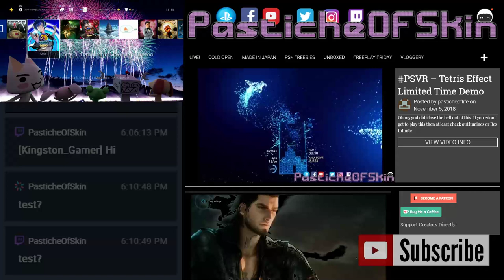DemoPlay - Persona 3/5 Dancing in the moon/starlight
Ddr by way of persona series